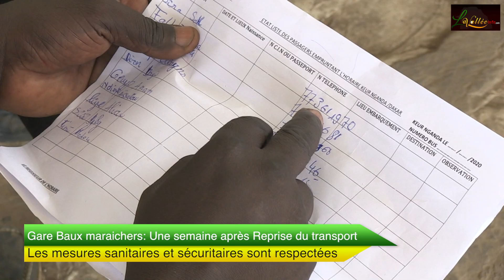Reprise du transport: A Baux Maraichers , l'inscription sur le manifeste strictement respecté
Les responsables de la gare routière Baux Maraichers ne badinent pas avec les mesures sanitaires et sécuritaires.

Une semaine après la levée des restrictions sur le transport urbain et inter urbain , la rigueur est toujours de mise, le port de masque  et l'utilisation du gel hydro-alcoolique pour accéder sur les lieux sont obligatoires ,

outre l'inscription sur les manifestes qui exigent la présentation de la pièce d'identité et l'enregistrement du numéro de téléphone des voyageurs.